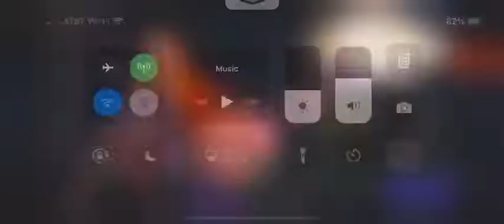AVA|Snaco vs Fate_Izanagi Arena Match - FFBE WOTV